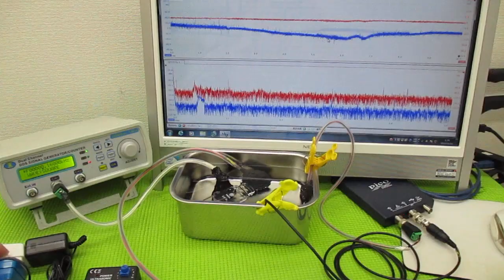メガヘルツの超音波発振制御プローブを利用した実験動画 ultrasonic-labo